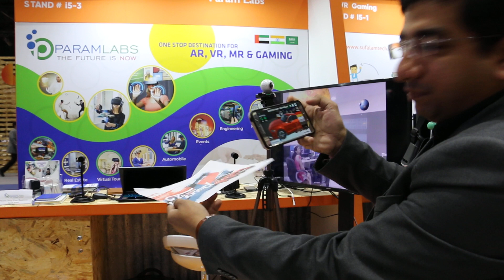Tushar Thakker, Director of Param Labs speaks at GITEX Future Stars